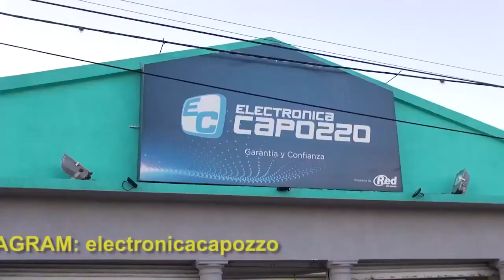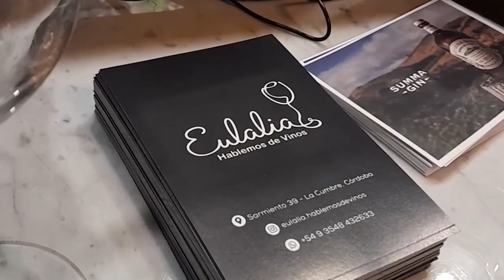NOTICIERO LA ACTUALIDAD - 2do BLOQUE - 4 AB 2024 - NOTA ROTARY CAPILLA DEL MONTE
El 13 de Abril se realiza la Segunda Campaña de Donación de Sangre en Capilla del Monte organizado por el Rotary Club.